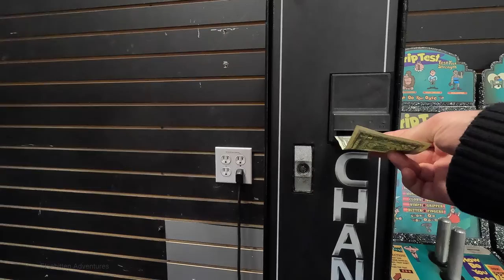Aviation Mall: Step Back into the 1970s at this Spectacular Dead Mall! Queensbury, New York!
Join me as I take a look at Aviation Mall in Queensbury, New York.  Is it a dead mall? I'd say so!

This video was filmed in late November 2023 on a Tuesday around 2:30pm.